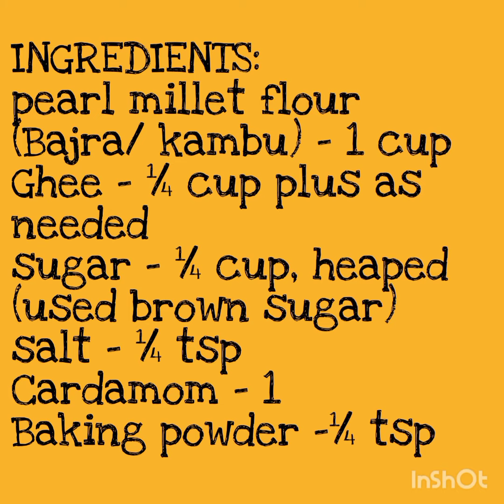kambu cookies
Little  Chef Charu making a healthy snack using kambu flour.